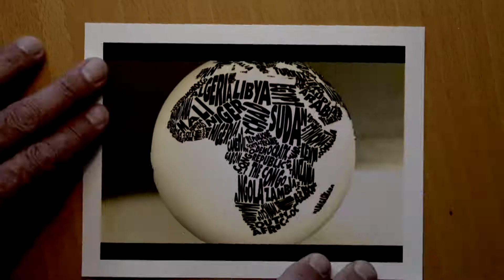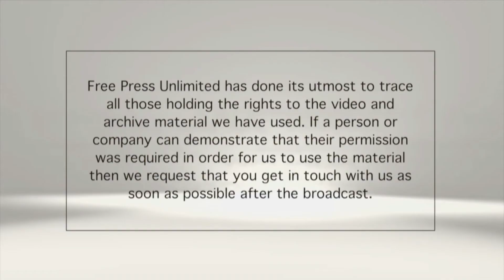Vijesti za djecu - 32. epizoda